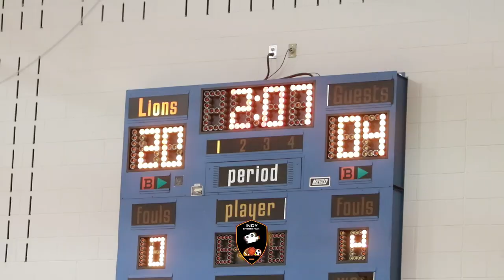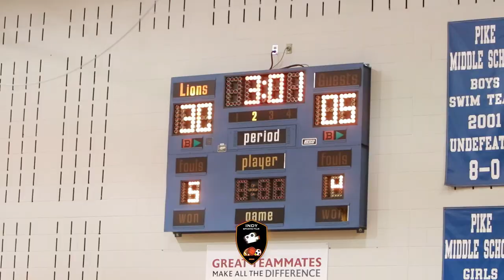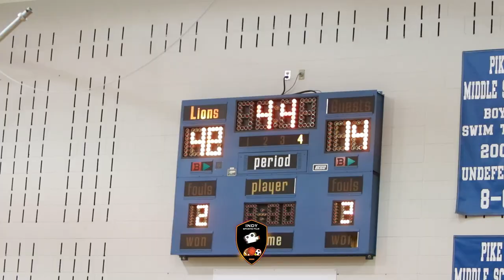Lincoln Completely Destroys Lynhurst 8th grade! Bles'sed Thomas Leads his team in a BIG WIN!